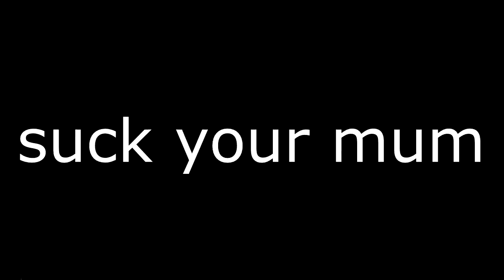FORTNITE WITH COREY